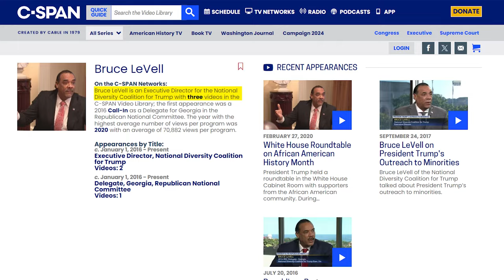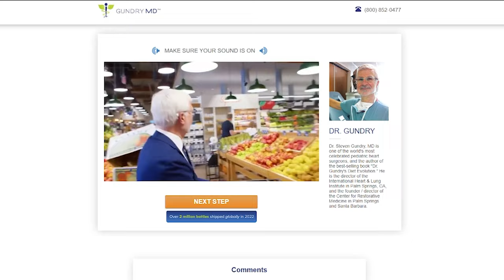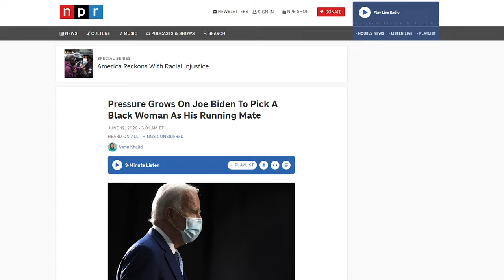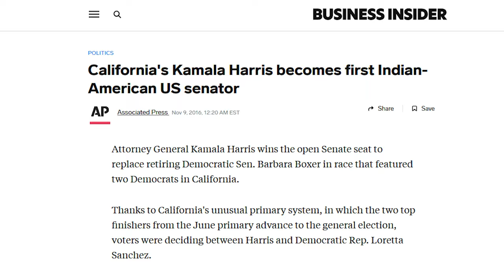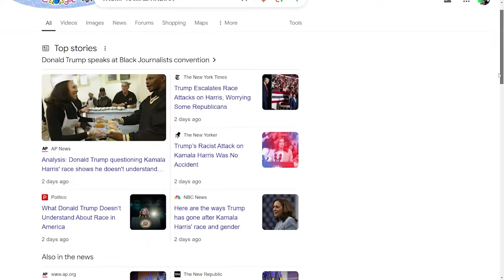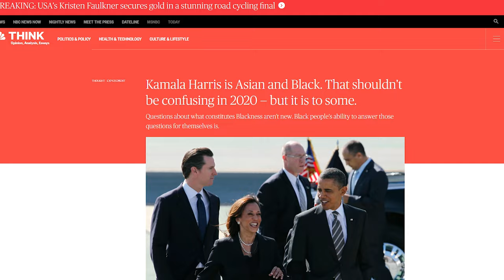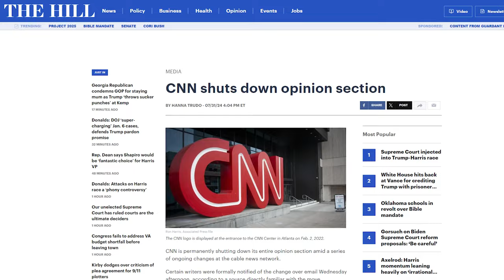CNN Host FLIPS OUT After Black Guest Drops FACTS About Kamala Harris